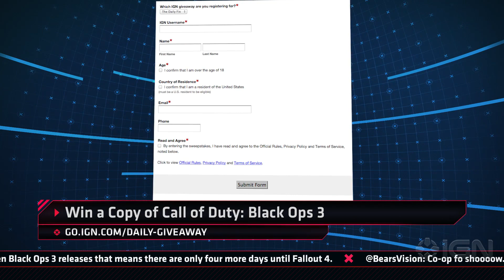Arkham Knight PC Refund and November PS Plus Free Games - IGN Daily Fix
Warner Bros. offers refund for Batman: Arkham Knight on PC and we have your November free games of the month for PS Plus. Meanwhile, is Nintendo censoring Xenoblade Chronicles X in the west?

Nintendo Sensoring Xenoblade Chronicles X?

Win a Copy of Call of Duty: Black Ops 3